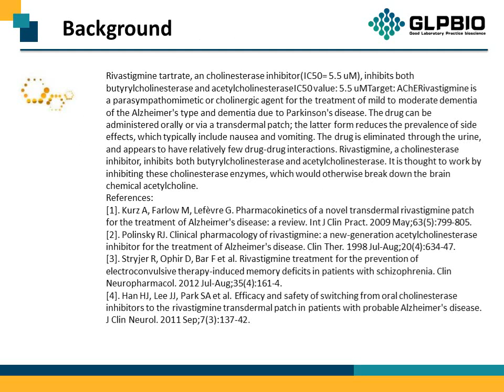GC12994_Rivastigmine-Tartrate_129101-54-8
"Protocol, Chemical Properties, Background of Rivastigmine Tartrate.